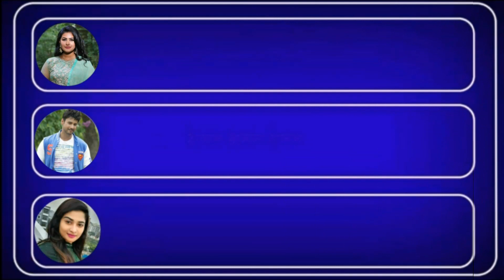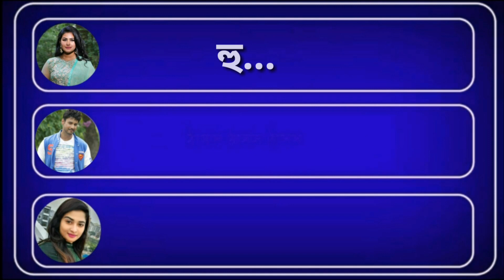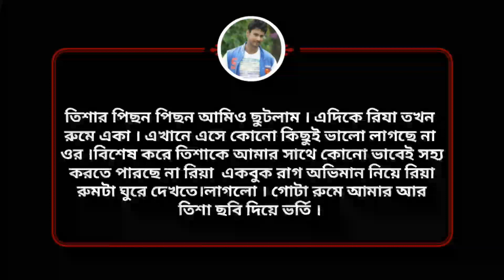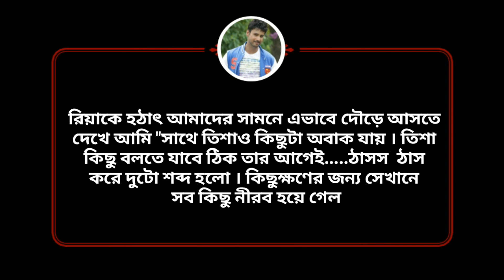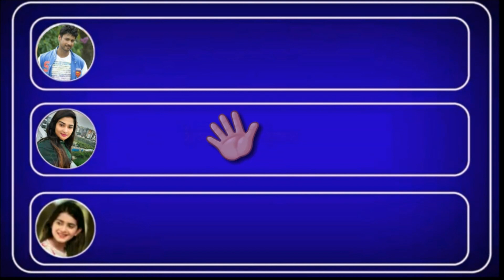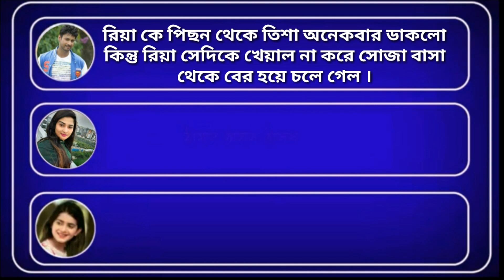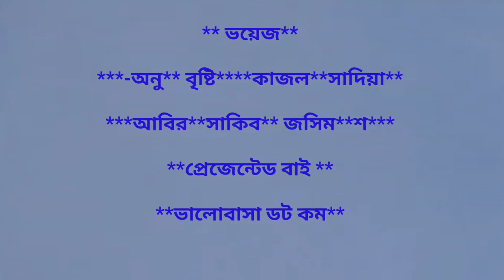মামাতো বোন যখন বউ|| পর্ব-(২৪)|Mamto bun jokhon bou| Ft:+অনু+বৃষ্টি++কাজল+আবির+5